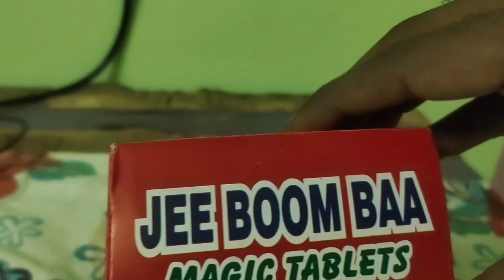kannan crackers 2023| JEE BOOM BAA | UNBOXING| Testing| video Tamil | Worth ? | Price list 2023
kannancrackers kannan crackers 2023| JEE BOOM BAA | UNBOXING| Testing| video Tamil | Worth ? | Price list 2023

This video we are testing UNBOXING kannan crackers 2023| JEE BOOM BAA | UNBOXING| Testing| video Tamil | Worth ? | Price list 2023

kannan crackers 2023

kannan crackers malayalam

kannan crackers sivakasi

kannan crackers price list 2023

kannan crackers unboxing

kannan crackers price list 2022

kannan crackers online booking

kannan crackers testing 2023

kannan crackers review

kannan crackers unboxing 2022